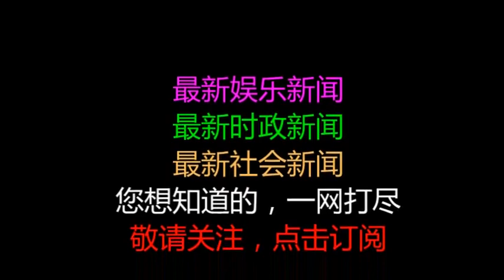二战中赫赫有名的将军，个个都是传奇人物！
原标题：二战中赫赫有名的将军，个个都是传奇人物！

美国元帅道格拉斯·麦克阿瑟，陆军五星上将，美军西南太平洋战区总司令。麦克阿瑟将军从澳大利亚一直打到菲律宾，转战千里，获得胜利无数，在美国陆军中确实有着非同一般的地位。1944年，因为战功卓著，晋升为五星上将。战后1945年－1951年间担任联合国军最高司令官，负责盟军占领下的日本的重建工作，并且反对同盟国处决日本天皇裕仁（昭和天皇）。麦克阿瑟甚至一度与杜鲁门总统报告，若是一定要将天皇正法，那请再调派一百万部队占领日本。

帝国元帅赫尔曼·威廉·戈林，纳粹德国空军元帅（后晋升为纳粹德国帝国元帅），德国纳粹党的二号人物，希特勒指定的接班人。由于戈林在对法国和荷兰作战期间成功地领导了德国空军，戈林成为二战中唯一被希特勒授予大十字勋章的将领。戈林名言是：“枪炮会使我们强壮，而黄油只会使我们肥胖。”而戈林的失误在于极力推动德国空军与英国展开空战，结果不列颠空战的结果不仅没有使得英国投降，反而大大削弱了德国空军的力量。

德国元帅卡尔·邓尼茨，在担任潜艇部队总司令期间，邓尼茨训练部队，创造出另盟军闻风丧胆的“狼群战术”的潜艇作战方式，在第二次世界大战初期在大西洋曾给英美等国的海上运输造成极大威胁。但在担任海军总司令期间盲目推行无限制潜艇战，轻视海军诸兵种及陆海军协同作战，令德国海军战绩平平。

莫德尔元帅，号称希特勒的救火队员，战功卓著以顽强著称。1938年晋升少将。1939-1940年历任第4军参谋长和第16集团军参谋长，先后参加入侵波兰和法国。1941年指挥第3坦克师闪击苏联，10月升任第41装甲军军长。翌年升任第九集团军司令。忠于希特勒，敢于直言，以作战勇猛著称。1944年获元帅衔，先后出任东线的北方集团军群司令、北乌克兰集团军群司令和中央集团军群司令，以焦土作战抵抗苏军的战略进攻。同年8月调往西线，任B集团军群司令，组织对盟军的防御。1945年4月，在鲁尔战役溃败后自杀。

苏联元帅朱可夫，苏军副最高统帅，四次荣膺苏联英雄称号，二次获得列宁勋章。别称为斯大林的救火队员，哪里有危险哪里就有朱可夫。在诺门坎指挥苏蒙联军将不可一世的日军打的溃不成军，其后又指挥了莫斯科会战、列宁格勒会战、斯大林格勒会战、第聂伯河会战、柏林会战等历史上最惨烈的战役，并取得了最终的胜利。华丽的辞藻对朱可夫元帅来说永远是多余的，他苏联即库图佐夫之后最优秀的军事统帅之一。

德国陆军一级上将古德里安，德国装甲兵总监。古德里安将军被西方军界誉为“坦克装甲兵之父”、“闪击英雄”，在军事上取得了辉煌的成就。他开创了装甲兵集群作战的先河，成为各国陆军纷纷效仿的对象，在对波兰、法国、苏联的战争中给予敌人以重创。

德国元帅曼施坦因，南方集团军群总司令。制定并指挥了入侵波兰的“白色计划”，他个人提出闪击法国的“曼施坦因计划”，完成了史上最诡异的奇袭，直接造成后来二战的可悲历史。苏德战争爆发，率第56装甲军担任北方集团军群先锋，随后调任第11集团军司令，转战克里米亚半岛，攻陷塞瓦斯托波尔要塞，两战俘虏苏军43万余人，旋即晋升元帅军衔，任顿河集团军群司令，不久升任南方集团军群总司令，几乎凭借个人之力在东线与苏军作战，战功卓著，延缓了德国的灭亡，后因与希特勒战略不一致被解职。曼施坦因元帅擅于指挥装甲部队大兵团作战，性格坚韧，目光远大，精于奇袭和强攻，是西方军事专家公认的纳粹德国军队中最优秀的统帅。

德怀特·戴维·艾森豪威尔，美国五星上将，他拥有临危不惧的大将风度,在逆境中乐观向上的心态,平易近人的处世哲理,不轻言放弃的决心。其协调上下级关系的能力在二战中无人能及，像巴顿这样桀骜不逊的人都能为他马首是瞻，可见其个人魅力有多高。艾森豪威尔也是格兰特总统之后第二位职业军人出身的总统。在美军历史上，艾森豪威尔是一个充满戏剧性的传奇人物。

龙德施泰特元帅，可以说二战德军高级将领中，资历算是最老的了！1938 年他以陆军大将的身份退出现役 1939 9月应希特勒的要求出任进攻波兰的德军南方集团军群总司令！一举消灭波兰 1940年先后任德军西线A集团军群总司令 ， 西线德军总司令 ，统一指挥德军在西线的所有作战！象后来的德军名将：隆美尔元帅， 曼施坦因元帅 都曾是他的下属！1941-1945年 他先后担任德军南方集团军群总司令 指挥了人类战争史上最大的一次合围战：基辅合围战俘虏苏军 近70万人 后来出任德军东线总司令 指挥在东线作战的 所有战略集团军群 1944年希特勒又任命他为 西线德军总司令 阻止盟军登陆作战！1953年病逝 他是德军将领中唯一一个可不脱手套和希特勒握手的德军元帅！

南斯拉夫总司令约瑟普·布罗兹·铁托，在反对法西斯侵略者、争取自由解放的斗争中，铁托领导南斯拉夫人民进行了英勇不屈的斗争。在苏捷斯卡战役中，铁托成为第二次世界大战期间唯一在战场上负伤的总司令。1943年11月，铁托被授予元帅称号。他不顾大国的反对，宣布反法西斯人民解放委员会为南斯拉夫临时政府。1年后，已发展到近百万人的南南斯拉夫人民解放军与苏联红军配合，解放了贝尔格莱德。1945年11月29日，南斯拉夫联邦人民共和国宣告成立，铁托任联邦政府主席、最高统帅。

乔治·卡特莱特·马歇尔，美国陆军五星上将，美军参谋长联席会议主席。世界军事史上，骁勇善战的将领不计其数，但是有一位从未带兵打仗的将军却获得了所有人的认可，他就是马歇尔将军。作为盟军军事战略的主要计划者和实施者，他在幕后参加了每一次战役，诺曼底登陆战之前，罗斯福本意是让马歇尔将军出任盟军最高统帅，可是却受到了军界一致反对，包括元老潘兴将军也直接上书罗斯福，原因很简单，就是无法找出比马歇尔将军更优秀的人来主持大局。马歇尔将军思想缜密、性格谦逊、战略计划宏大而有效，很少出现误判。罗斯福总统曾经说：“马歇尔将军是美国历史上最伟大的将军！”或许这也是我们所有军事爱好者想说的一句话。

切斯特·威廉·尼米兹，美国海军五星上将，中太平洋战区总司令。珍珠港被袭之后，出任美军太平洋舰队总司令，在逆境中扭转士气，指挥了珊瑚海海战、中途岛海战、吉尔伯特登陆战、菲律宾战役等海战史上有名的大战，取得了制海权，成就了美国延续至今的海上霸业。尼米兹将军精于海战，战术变化多端，性格温和，擅于用人，发掘了一大批优秀的海军将领，称之为历史上最优秀的海军统帅丝毫不为过。